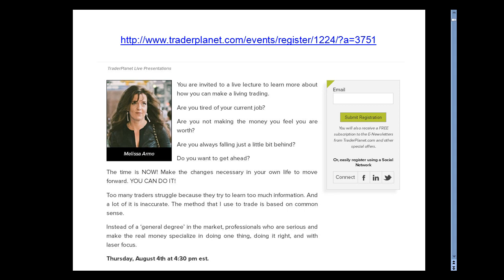Webinar Invite for Thurs Aug 4th - The Stock Swoosh with Melissa Armo